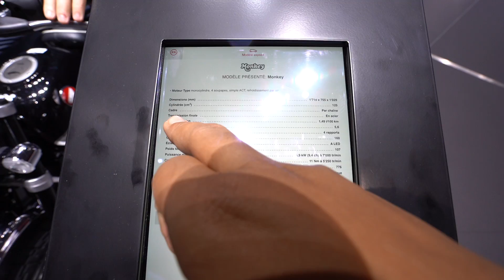Honda Monkey - Sabse chotti bike! | Hindi | MotorOctane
Honda Monkey is an all new motorcycle - that looks mad. So small! So cute! It does look stylish and appealing. The new Honda Monkey will be an exciting product for the Indian car market.